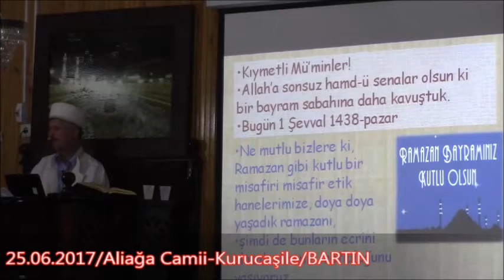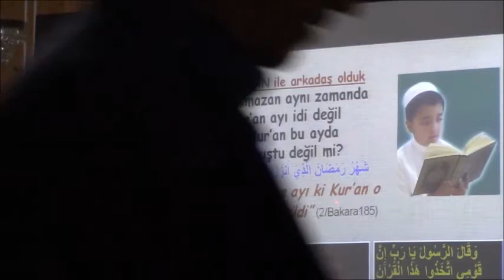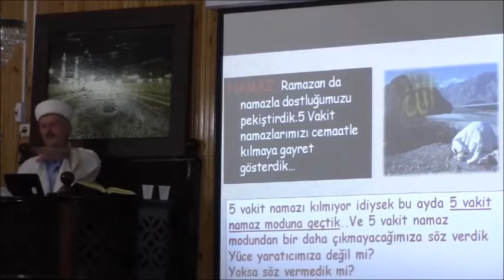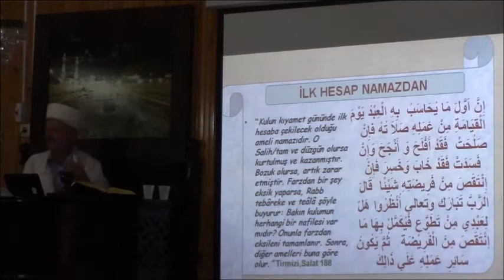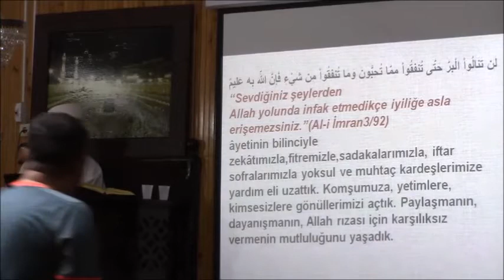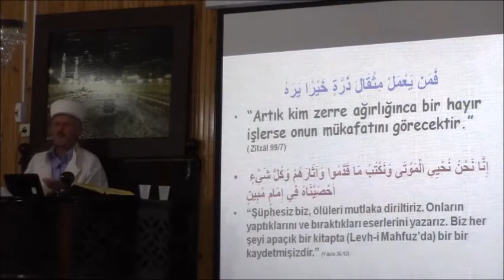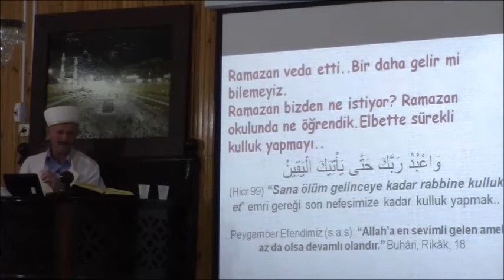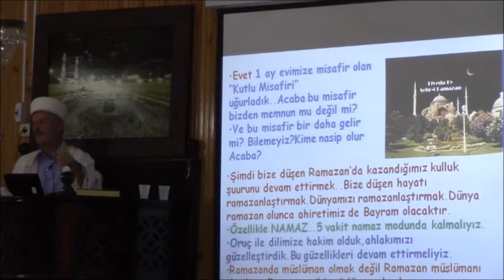Ramazan bayramı vaazı 2017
Recep ŞAHAN'ın 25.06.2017 tarihli Ramazan Bayramı vaazı